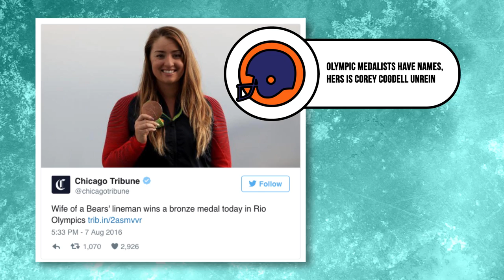Sexism in the Olympics: Pop-up edition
If only we could do live pop-ups to call out sexism in the Olympic coverage.